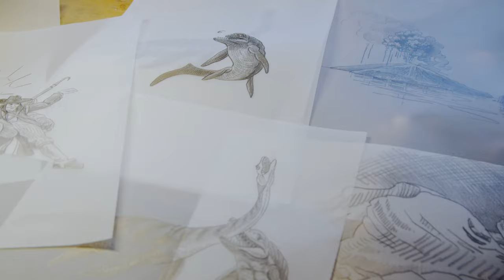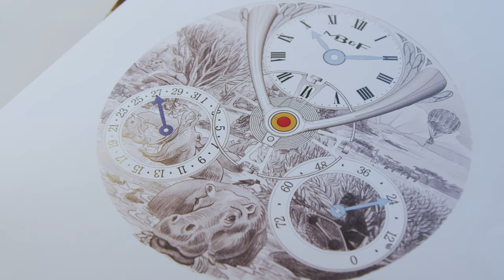MB&F x Eddy Jaquet LM Split Escapement Limited Series of Eight Pieces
In the course of its 15-year history, MB&F has partnered with
some of the most talented watchmakers of our generation
— Kari Voutilainen, Eric Coudray, Stephen McDonnell, JeanMarc Wiederrecht and Stepan Sarpaneva, to name a handful.
Designers and artists as well, from long-time collaborator
Eric Giroud and the iconoclastic Alain Silberstein to sculptor
Xia Hang and contemporary painter Sage Vaughn. Now, for
the first time, MB&F is putting the work of a traditional
artisan in the spotlight, with the LM Split Escapement ‘Eddy
Jaquet’ Limited Edition: a series of eight unique pieces fea
turing the extraordinary imagination and skill of the wellknown engraver in depicting the novels of Jules Verne.